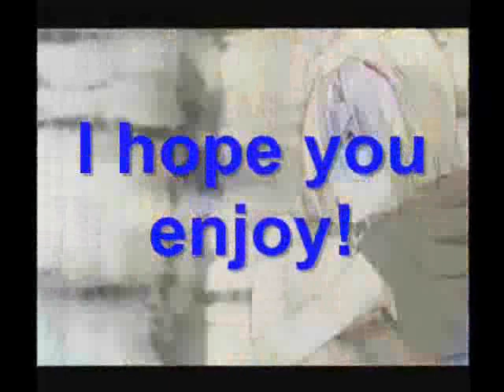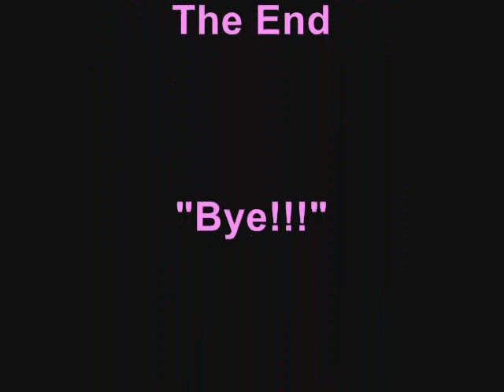Holy Hearts Love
Go to the website to see who is who! ^^ I'll let you know when the website is done! It'll be awsome! ^^

Song: 7 Things
Artist: Miley Cirus

THIS VIDEO IS PURELY FAN-MADE AND IS NO WAY ASSOCIATED WITH THE MUSICAL ARTIST OR ANIME COMPANY IN ANY WAY. I ALSO DON'T OWN ANY OF THIS. I MAY HAVE CREATED ANIMAL MYSTICAL PRODUCTION, AND I DID CREATE SOME OF MY TV SHOWS I MADE UP, BUT THE SORCES, PICTURES, AND IDEAS AND INSPIRATION BELONG TO THEIR ORGINAL OWNERS! ^_^